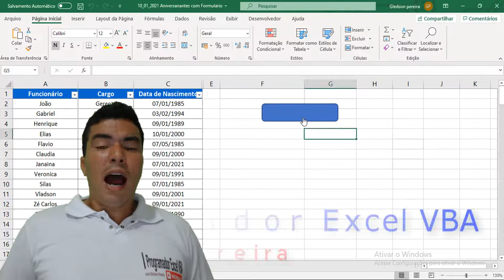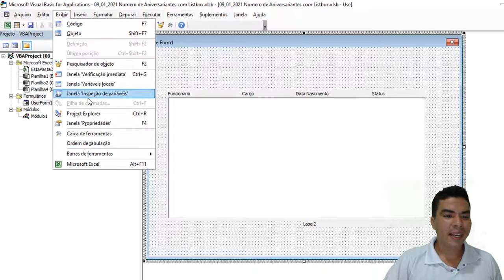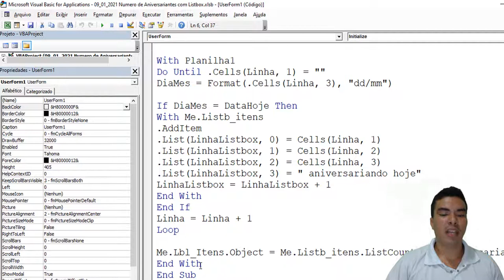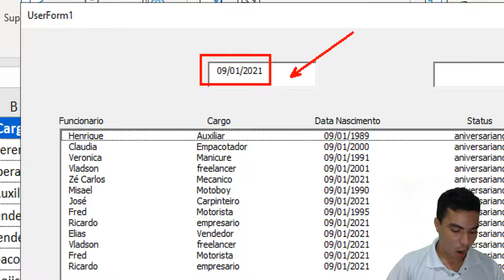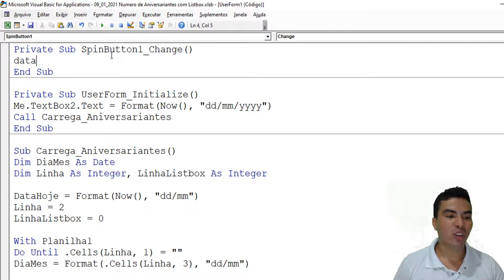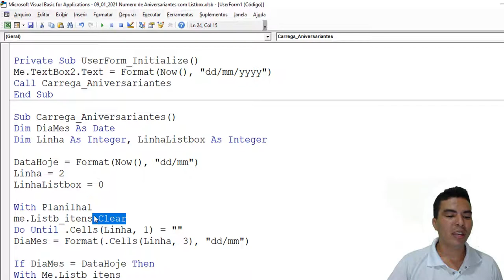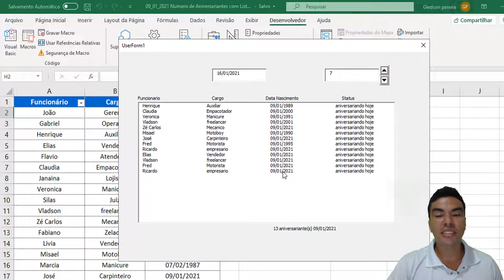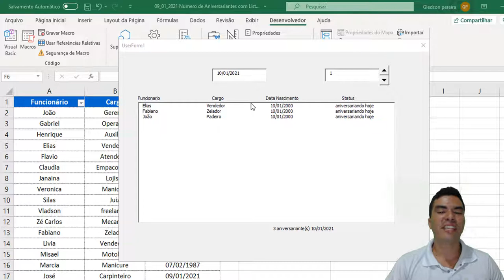FILTRAR ANIVERSARIANTES NO LISTBOX POR DATA com Spinbutton, Mudar Data e carregar Listbox Excel VBA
nesse video lhe ensino a criar macro para escolher dada e assim pesquisar os aniversariantes por dia, pela dada selecionada, carregando para dentro do listbox somente os aniversariantes da data selecionada, aprenda vba e surpreenda seu chefe.